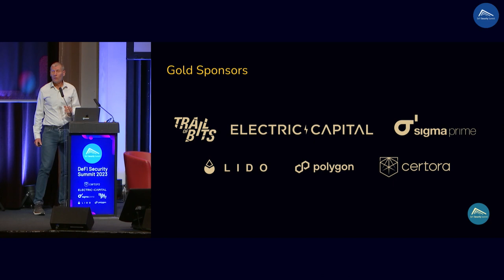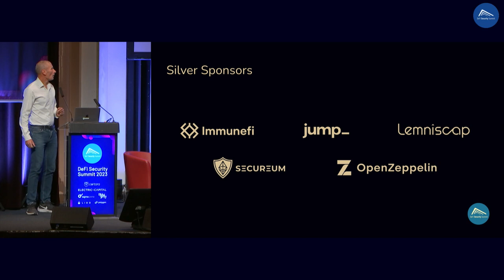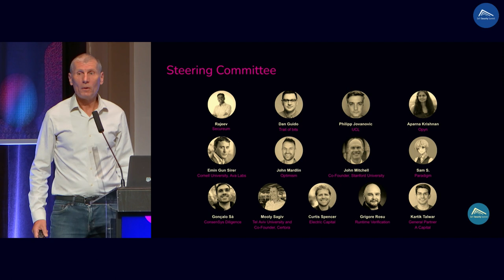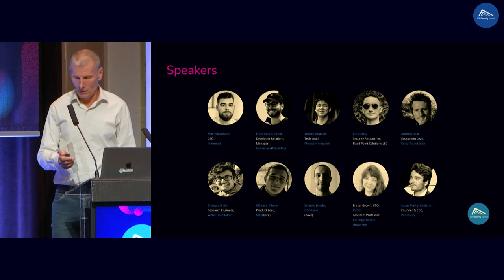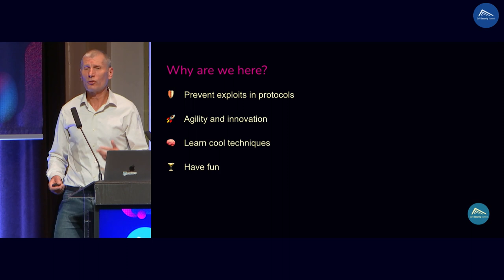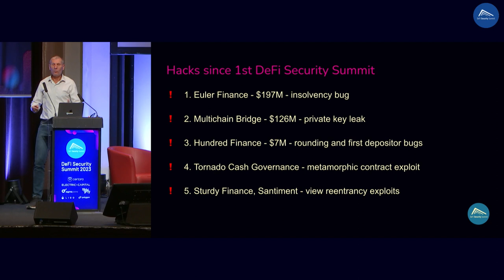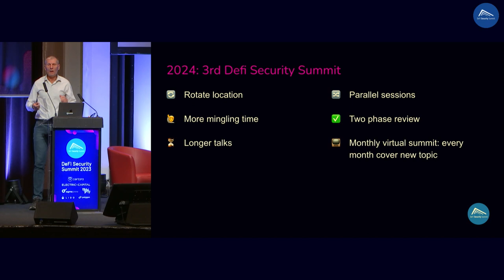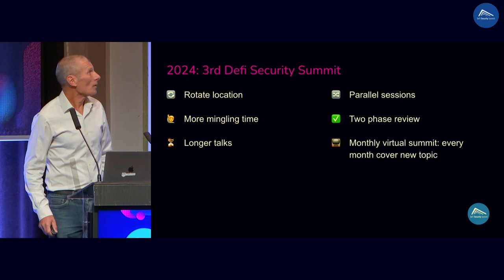Opening DeFi Security Summit 2023 - Mooly Sagiv